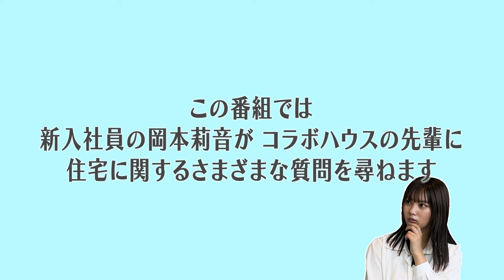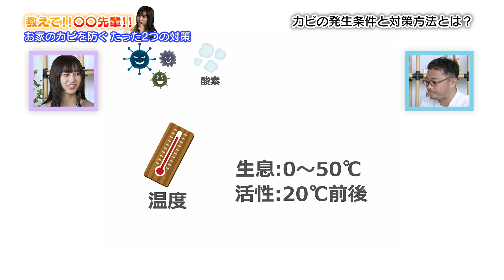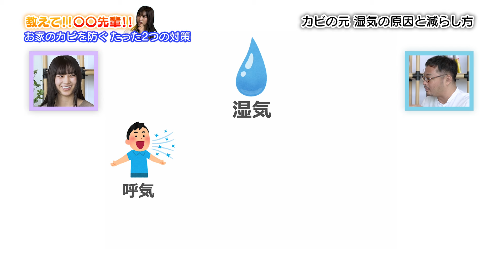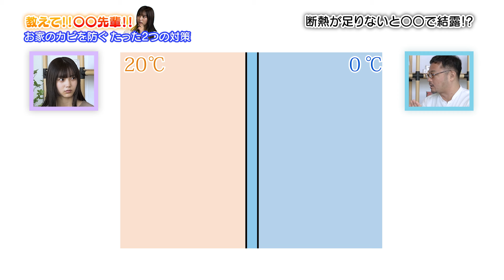【解説】もうカビには悩まない!!クローゼットやお風呂に潜むカビの対策とは？教えて!!〇〇先輩!!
一度は悩む、住宅のカビ問題。実は「湿気」を気にするだけで、一気に減らせるんです。
今回はその湿気との闘い方や、発生条件、予防や対策を、お伝えしたいと思います！

【目次】
0:00 OP
0:29 今回のテーマ
0:45 カビの発生条件と対策とは？
2:14 カビの元 湿気の原因と減らし方
2:52 カビの元 結露の原因と減らし方
4:16 断熱が足りないと〇〇で結露!?
5:49 クローゼット内結露を防ぐために
6:33 湿気対策 ベストな換気の仕方
7:39 断熱も換気もちゃんとしているのに・・部屋にカビができるトリックとは？
10:00 カビの巨大都市 お風呂での予防

▼司会▼
岡本莉音：コラボハウス・リクルート担当の新入社員。

▼ゲスト▼
高垣吾朗：通称、熱ゴロウ。北海道大学大学院 地球環境科学研究科を卒業。大手電気メーカー勤務の後、コラボハウスに入社。大学での専攻は海洋物理と気象学。その経験も含めコラボハウスでは、「家庭の物理」である住宅の熱環境の専門家として勤務している。
著書　：「1時間でわかる省エネ住宅 夢を叶える家づくり」

▼教えて！！〇〇先輩！！について▼
新入社員の岡本が、「お家を建てたい！」「快適に暮らしたい！」「もっとお家について知りたい！」という方と同じ目線で、コラボハウスの設計士や現場監督、専門家に、お家に関するさまざまな質問をする企画です。

設計士とつくるデザイナーズ住宅
ちょっとカッコイイ家づくりをしています

▼ほぼ毎日、無料相談会しています！

コラボハウス愛媛・香川・徳島・大阪・秋田／一級建築士事務所では、設計士と直接話せる家づくりを行っています。

家づくり時間がいつも楽しくて、ゆったりと考える時間があって、きちんとした家が建つ。
そんな「思い出に残る家づくり」を、設計士・インテリア担当・現場監督・保育士みんなで目指しています。
★コラボハウスの無料相談会★
家づくりのことならどんなことでも無料でご相談いただける無料相談会は、ほぼ毎日開催中です！プロならではの目線で、じっくり皆様のイメージを形にしていきます。

☑土地探しから始めたい
☑住宅ローンや資金計画についても相談したい
☑自分たちに合った家づくりを叶えたい
☑何から始めたらいいか分からない